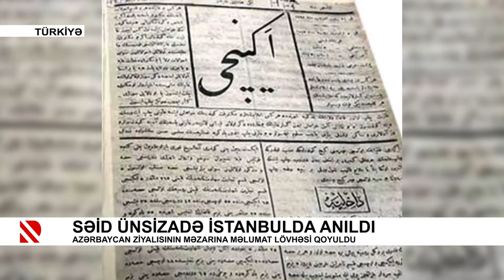Hacı Səid Ünsizadənin məzarı önünə qoyulan məlumat lövhəsinin açılış mərasimi keçirilib